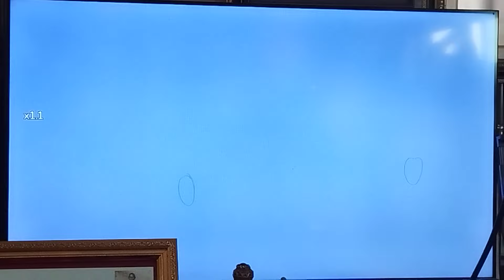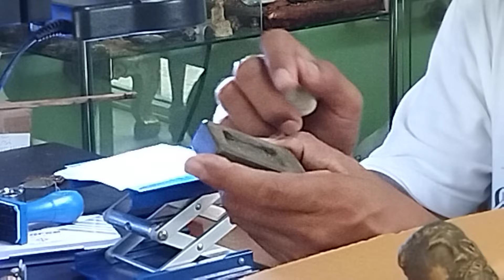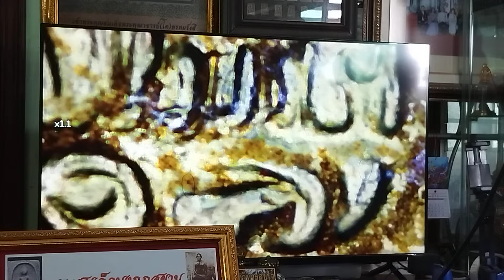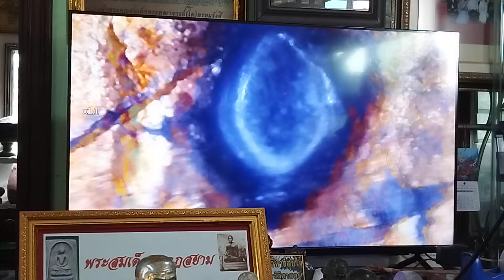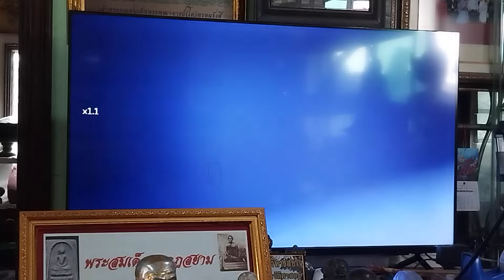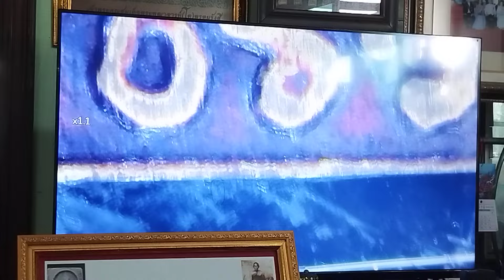ราคาจับต้องได้!!..."T.081-4468329"พระสมเด็จเนื้อหยก พระสมเด็จกรุวังหน้า @ชัย บางไทร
ราคาจับต้องได้!!...

"T.081-4468329"พระสมเด็จเนื้อหยก พระสมเด็จกรุวังหน้า @ชัย บางไทร